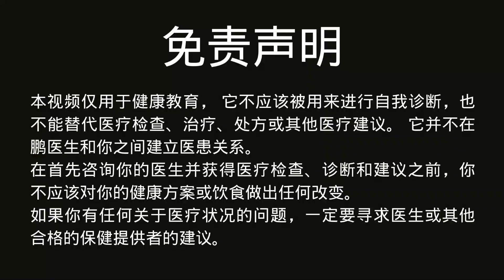消除男性胸部的6个步骤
你可能听说过，如果男人出现了女性化的胸部。这就意味着雄性激素水平低，雌性激素水平高。
有哪些事情会导致男性体内的雌激素增多呢？今天我们说几个最常见的问题，第1个就是我们在饮食中吃了太多的碳水化合物，第2个，喝酒也是一个问题，尤其是长期大量饮酒。3，接触到的塑料和各种人造化学品。这里面有许多类似雌激素的物质。4，某些药物的副作用。